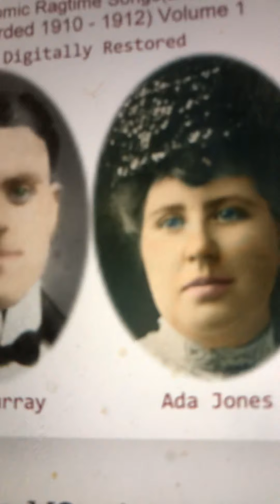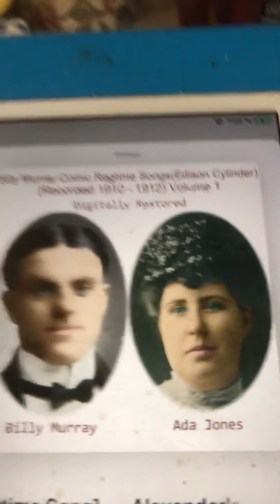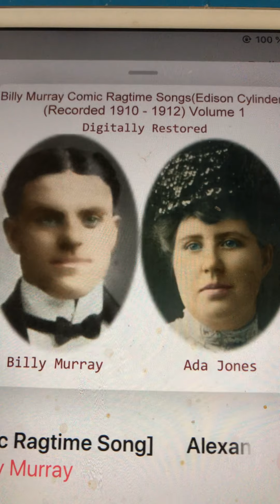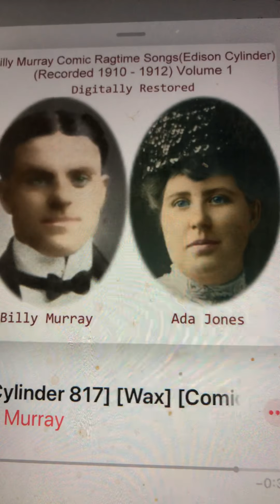Alexander's Ragtime Band Billy Murray 1911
Also recorded by Collins and Harlan and in norwegian by Jens Book-Jenssen (1938)